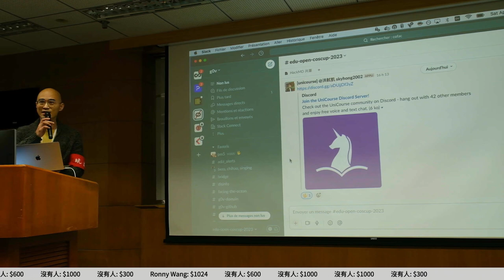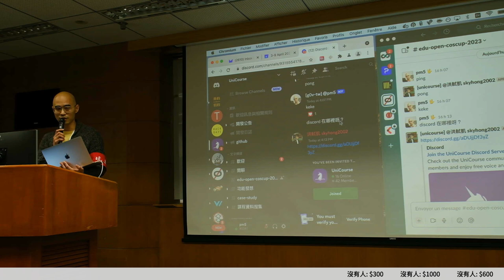g0v tw hackath55n — 成果報告 — bridge ／ pm5 — AI 也想參加黑客松